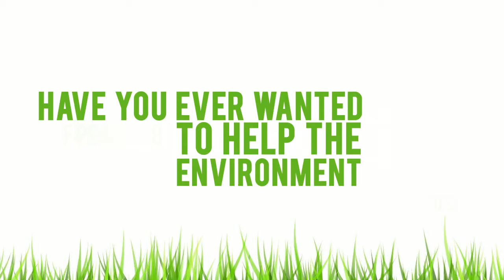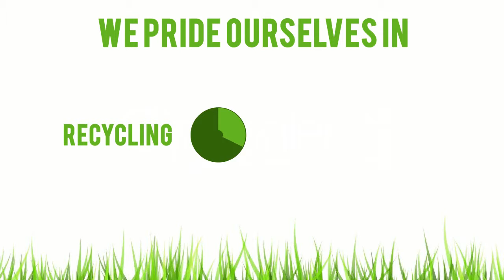Artificial Grass Recycled In San Diego